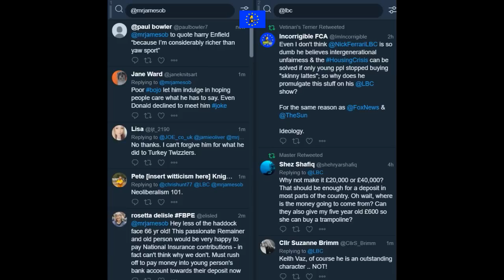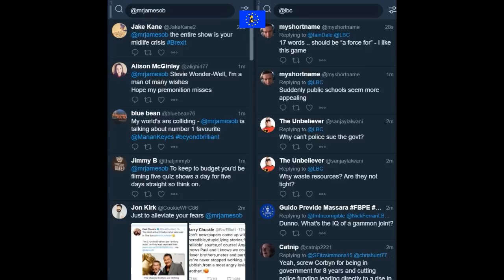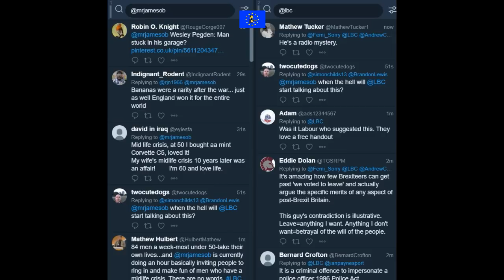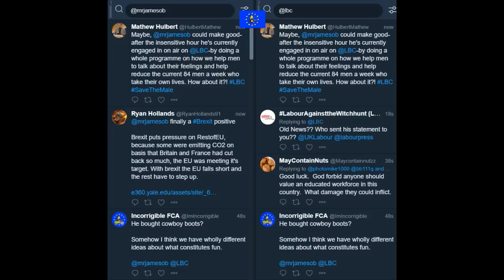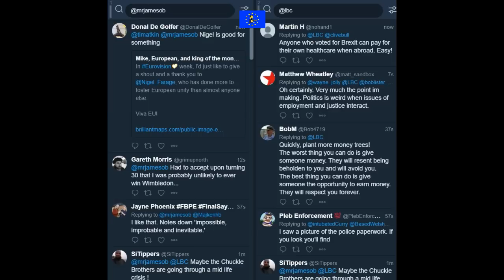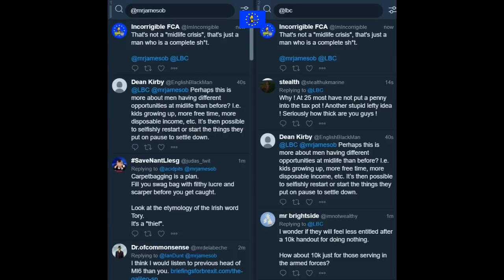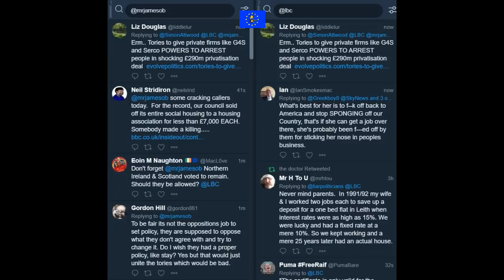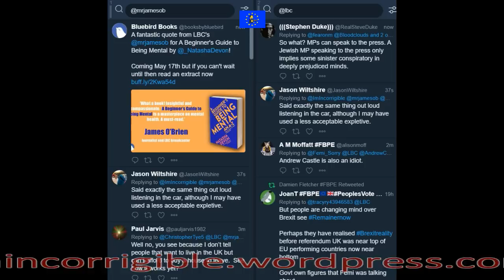James O'Brien vs a midlife crisis